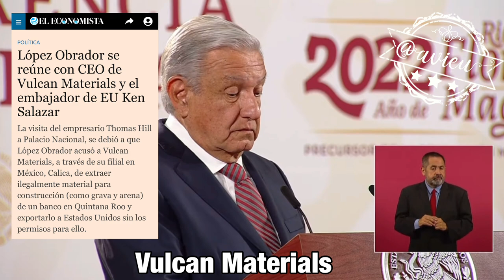“Todavía se está analizando” si asistimos a la Cumbre de las Américas 🦆/Texas/Vulcan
“Todavía se está analizando” si asistimos a la Cumbre de las Américas,. Aprovechó para enviar condolencias a los familiares de las víctimas del tiroteo en Texas. , Diferendo con Vulcan 🦆